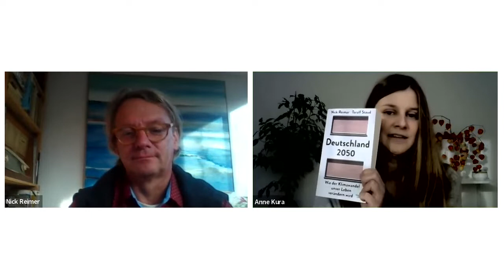Wege aus der Klimakrise und ihren Folgen mit Anne Kura und Nick Reimer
Online-Mittagsgespräch #2

2030 – so die alarmierende Prognose des Weltklimarates – hat sich das Klima dauerhaft um 1,5 Grad erwärmt. Tendenz: steigend. Das drastische Wechselspiel aus extremer Trockenheit sowie sintflutartigen Niederschlägen zeigt, dass die Klimakrise längst allgegenwärtig ist. In den letzten Jahren und Monaten haben wir einen kleinen Vorgeschmack darauf erlebt, wie die Klimaerwärmung eine vielfältige Wasserkrise mit ungeheuren sozialen, ökologischen und ökonomischen Herausforderungen auslöst.
Die Journalisten und Autoren Toralf Staud und Nick Reimer haben die Folgen einer fortschreitenden Erwärmung in ihrem aktuellen Buch „Deutschland 2050“ skizziert und nehmen uns mit auf eine aufrüttelnde Zeitreise in die Zukunft.

Seit langem fordern Expert:innen ein drastisches Umdenken in der Politik in Deutschland und weltweit. Die neue Bundesregierung müsse handeln und umsteuern, das haben alle demokratischen Parteien vor der Wahl beteuert. Die Klimakonferenz in Glasgow bot Möglichkeit, ambitionierte Ziele und Maßnahmen zu vereinbaren. Wurde sie ausreichend genutzt? Welche Rolle hat Deutschland gespielt?

Anne Kura und Nick Reimer werfen einen Blick auf die ersten Wochen nach der Bundestagswahl, nach der Weltklimakonferenz und vor allem: auf den Koalitionsvertrag der Ampel-Koalition. Sie diskutieren die zukünftigen Herausforderungen und realen Handlungsoptionen: Wie begegnen die Parteien der Klimakrise? Welche politischen Weichenstellungen sind erkennbar, um die immer weiter an Dynamik gewinnende Klima- und Wasserkrise abzubremsen? Welche Anpassungen werden nötig sein, um in Zeiten massiver Wetterextreme zu (über)leben? Hat Deutschland, hat die EU die Weltklimakonferenz ausreichend genutzt? Welche Rolle spielt die Zivilgesellschaft? Und sie wagen eine erste Antwort auf die Frage: (Wie) Wird uns die sozial-ökologische Wende gelingen?

Gast:
Nick Reimer, Wissenschaftsjournalist und Autor des Buchs „Deutschland 2050“

Moderation:
Anne Kura, Landesvorsitzende von B90/Die Grünen in Niedersachsen, Mitglied im Stiftungsrat der Stiftung Leben & Umwelt / Heinrich-Böll-Stiftung Niedersachsen

Eine Veranstaltung der Heinrich-Böll-Landesstiftungen in Mecklenburg-Vorpommern, Niedersachsen, Sachsen, Sachsen-Anhalt sowie dem Referat Politische Bildung Brandenburg der Heinrich-Böll-Stiftung e.V.

Leseprobe:
Toralf Staud // Nick Reimer (2021): Deutschland 2050 - Wie der Klimawandel unser Leben verändern wird (erschienen im Kiepenheuer & Witsch Verlag)